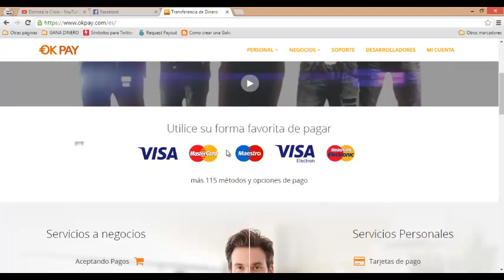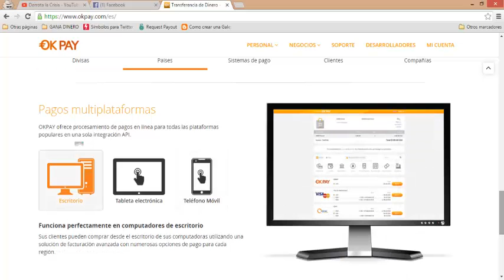Okpay. || Qué es y cómo funciona.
Qué es OkPay y cómo funciona
Hola muy buenas, en este vídeo os explicaré qué es y como funciona OkPay
En este canal vamos a ir subiendo vídeos explicativos de las Webs de Ganar Dinero que utilizamos normalmente en internet.

Todas las webs que mostramos en nuestro canal de Afiliados DerrotalaCrisis están revisadas y probadas con mucha antelación ya que solo queremos trabajar con las páginas de ganar dinero mas fiables y seguras que vallamos encontrando por el camino, pensamos que aportando un poquito de tiempo en muchas webs de dinero fiables, obtendremos unos resultados muy buenos al cabo del tiempo.

Esperamos que aprendáis mucho con nuestros tutoriales y lo mas importante, que poco a poco consigáis los ingresos por internet desde casa que todo el mundo desea tener.. ;)

Un saludo y a por ello compañeros !!

Cualquier cosilla abajo tenéis los comentarios y también os dejo aquí mi email para cualquier consulta mas personal: